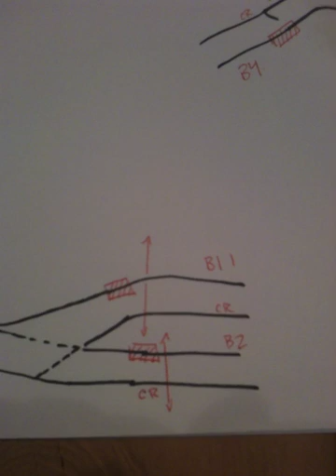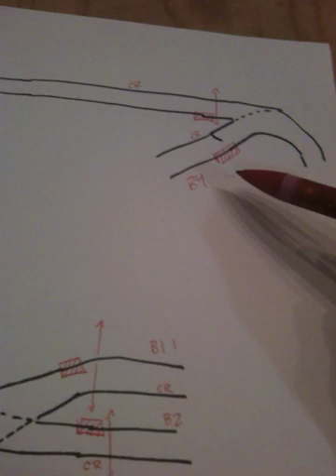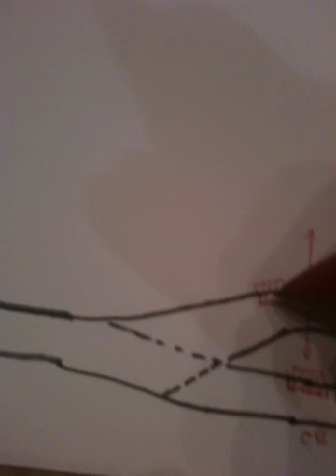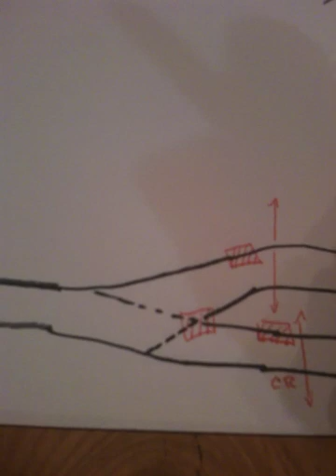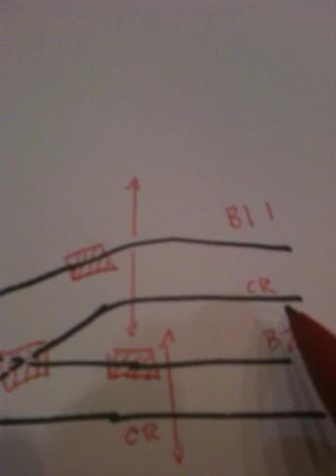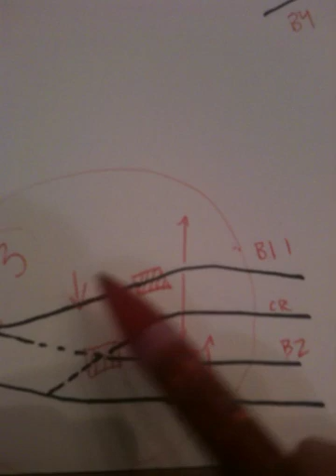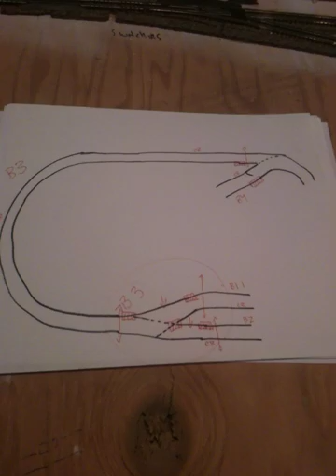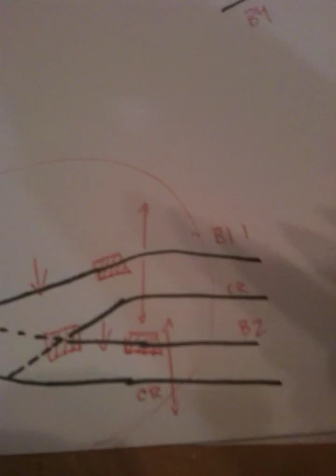DC Wiring of Turnout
Well here is my second video going into detail about DC wiring using a insulated turnout. (ie the frog in the turnout is made of plastic not metal) Hopefully this sheds some light on how to wire one in simply. Please feel free comment or add any info i may have missed.